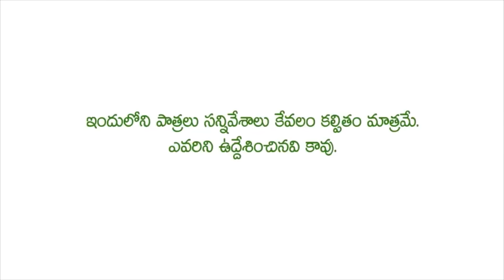మైథిలి | ఓ ప్రేమికురాలు || TELUGU NEW SHORT FILM || VILLAGE FAMILY MOVIE || LOVE FAILUAR STORY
VILLAGE LOVE STORY | LOVE FAILE STORY || SENTIMENT PALLE LOVE STORY || FAILUAR LOVE STORY  || ULTYMATE SHOW

MAA TELANGANA TALKIES

ACTORS : NIHARIKA, RAM MOGILOJI, RAJEEV KANAPARTHI, VINITHA, SRIMATHI, RAM CHANDER
                  SUNITHA REDDY, DULAM THIRUPATHI GOUD, RATHNAKAR REDDY
STORY-DIALOUGES : THALAPAKA CHANDER
CAMERA : RATHNAKAR REDDY GOPU
DIALOUGES : NAGULA SRINIVAS GOUD
EDITORS : MAHESH PALOJI, KUMARASWAMY
POST PRODUCTION : VIRAAT CREATIONS, KARIMNAGAR
PRODUCER : THALAPAKA AANDALU
SCREENPLAY, EDITING, DIRECTION : RAM MOGILOJI

comedy. YouTube. rs nanda. RS Nanda comedy. karimnagar. Jio gadusuporadu.
villageculture warangal vardhana
5starrafi maa oori kathalu. maaoorikathalu.